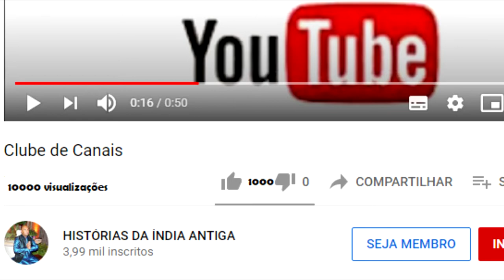ANTES QUE OS CANIBAIS O MATASSE, O SENHOR NARASIMHA APARECE